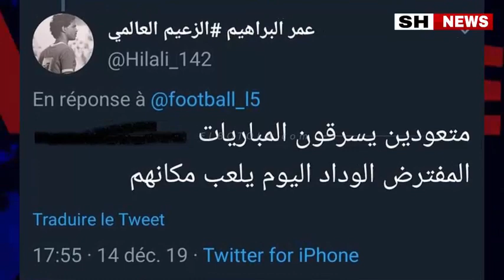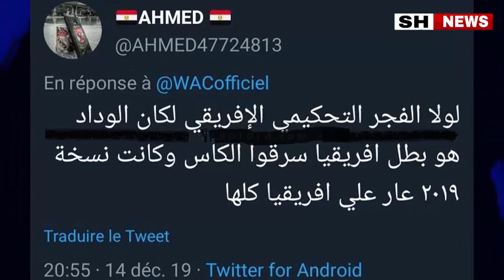جماهير الهلال السعودي: "الوداد هو البطل الحقيقي لأفريقيا و الترجي سرق اللقب دون أن يستحقه"